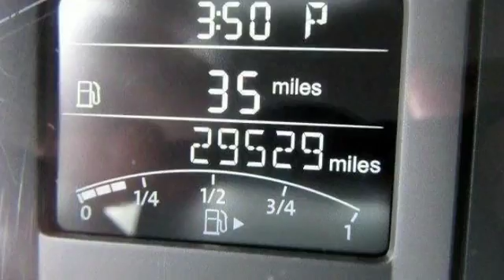2014 Volkswagen Jetta Sedan Egg Harbor Township NJ 08234